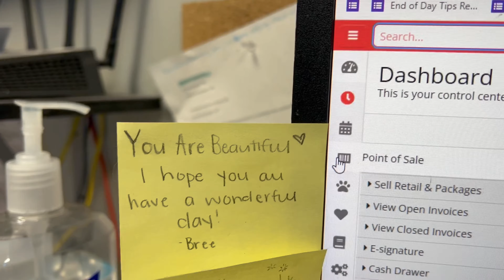Hounds Hideaway News: October 16, 2023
All the news and events from October 2023.